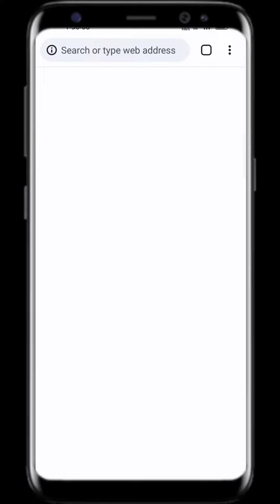Best Whatsapp Trick | You Must Know😱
Queries related ⬇️
best whatsapp tricks 2022,
best whatsapp tips and tricks,
top 10 whatsapp tricks 2022,
whatsapp tips and tricks 2022 tamil,
best whatsapp tips and tricks 2022 settings,
20+ useful whatsapp tips and tricks,
top 10 whatsapp tips and tricks,
2022 whatsapp tips and tricks
20+ useful whatsapp tips and tricks,